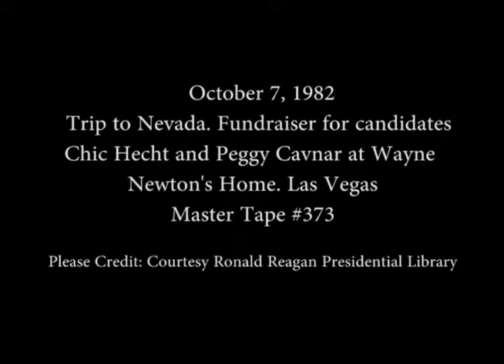President Reagan's Remarks at Fundraiser for Chic Hecht and Peggy Cavnar on October 7, 1982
Full Title: President Reagan's Remarks at a Fundraiser for candidates Chic Hecht and Peggy Cavnar at Wayne Newton's Home in Las Vegas, Nevada on October 7, 1982

Transcript: N/A

Production Date: 10/7/1982

Access Restriction(s):Unrestricted
Use Restriction(s):Unrestricted